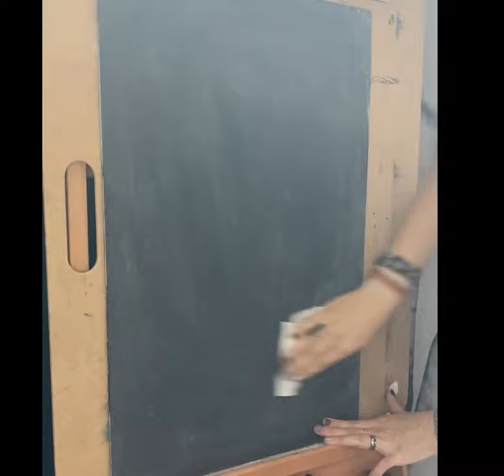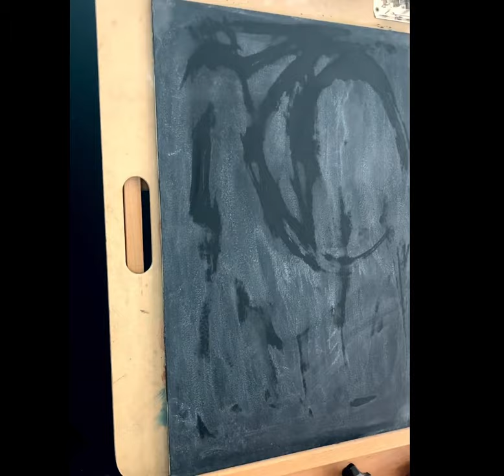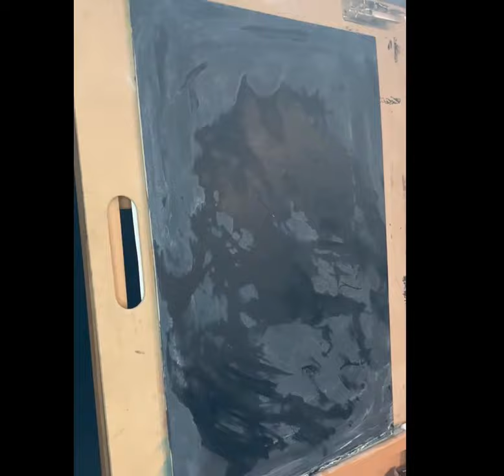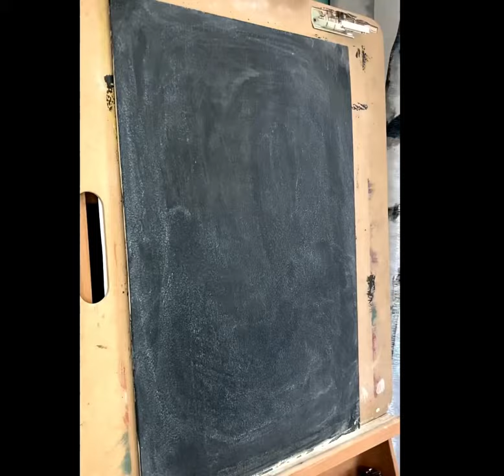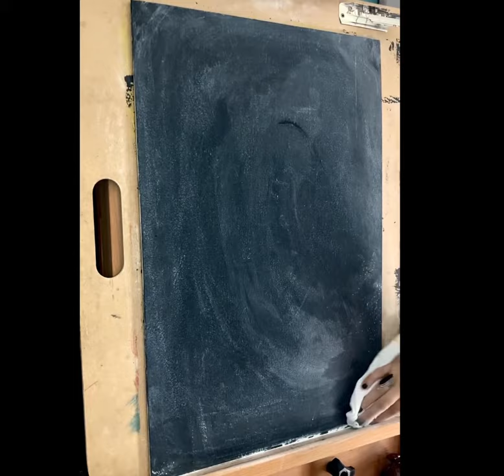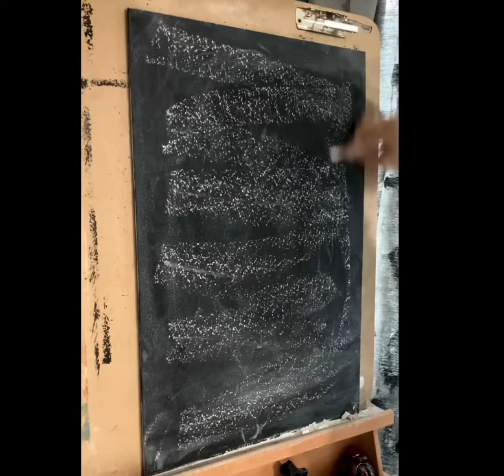Lord of the Rings Marathon Chalk Drawing Timelapse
This is how I spent my Saturday. Each one took about 30-40min.
Gandalf, Gimli, Aragorn, Legolas, Boromir, Merry, Pippin, Samwise, and Frodo.